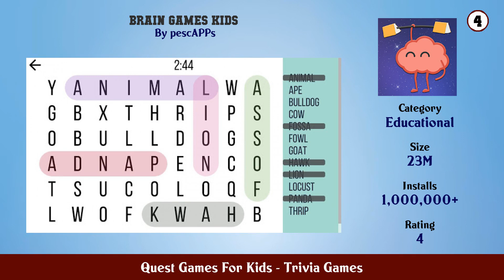Top 10 Quest Games For Kids Android Games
In this video we have listed Top Quest Games For Kids Android Apps. This video is for information and reference purpose only.